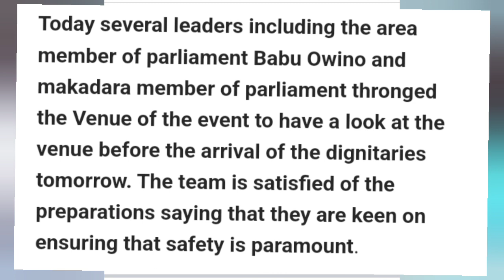Current Situation at Jacaranda Ground Hours Before ODM Leader, Kalonzo & Azimio Team Hold Mega Rally